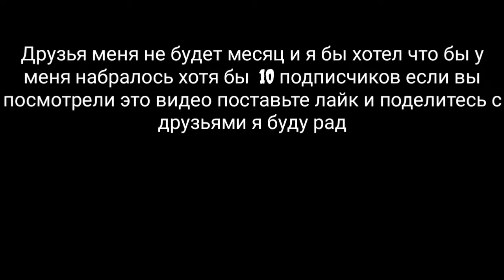интро лололошки (2012-2019)